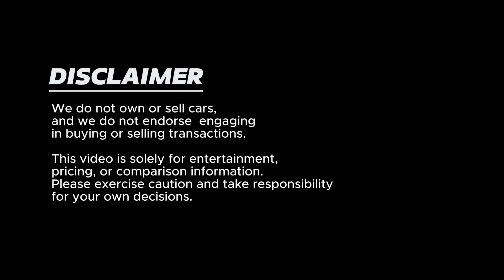Retro Rides Alert! Top 10 Classic Cars from the 60s and 70s - Must-See Listings!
Welcome to "Vintage American Cars," where we explore the charm of classic rides! 🚗💨 Dive into the nostalgia with these timeless treasures from the 1960s and 1970s, all available on Craigslist.